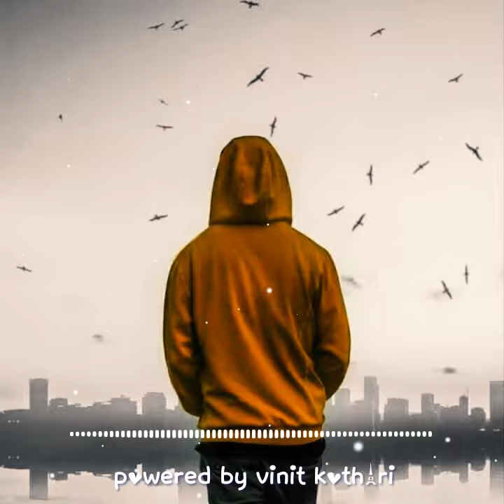Fallings remix song whatsapp status//cool status//vinit kothari